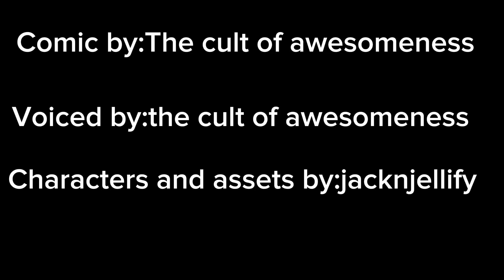Happy 15th Anniversary X finds out his value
An actual good animation